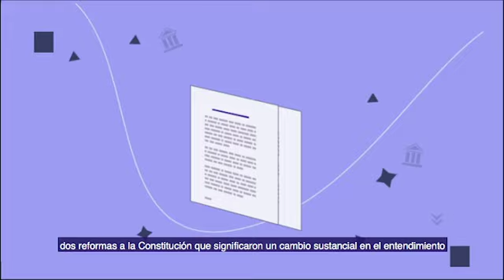La Reforma Constitucional de Derechos Humanos y Amparo I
La Reforma Constitucional de Derechos Humanos y Amparo

El 6 y 10 de junio de 2011 se publicaron en el Diario Oficial de la Federación dos reformas a la Constitución que significaron un cambio sustancial en el entendimiento y la protección de los Derechos Humanos.

Así en 10 años de derechos, la Corte ha sido un actor fundamental en la construcción de una sociedad más justa y equitativa